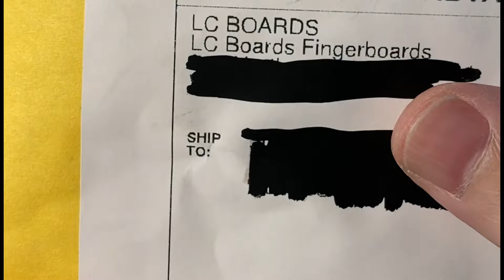LC Boards Unboxing Review - Setting Up a LC Finger Board Complete Setup